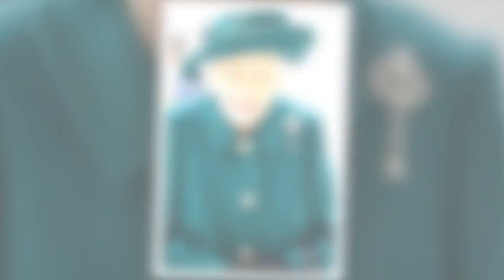Elizabeth II, le prince Charles et le prince William menacent la BBC de boycott